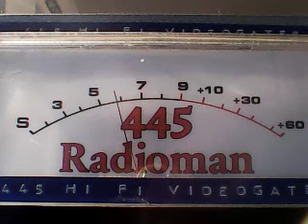378 Mertle Beach,Dirtybird Ga,Big John Stud,445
DX MONDAY EVENING CB CH 28 WOW GOOD CONDITIONS